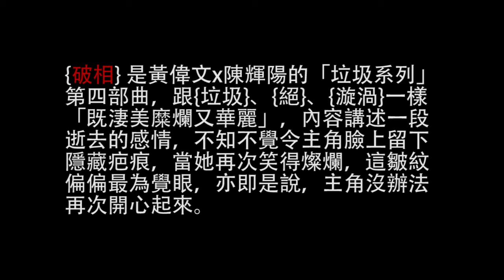1. 容祖兒 { 破相 } X 電影 { 此時此刻 } 視聽版MV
{破相} 是黃偉文x陳輝陽的「垃圾系列」第四部曲，跟{垃圾}、{絕}、{漩渦}一樣「既淒美糜爛又華麗」，內容講述一段逝去的感情，不知不覺令主角臉上留下
隱藏疤痕，當她再次笑得燦爛，這皺紋偏偏最為覺眼，亦即是說，主角沒辦法
再次開心起來。

誤入歧途終送命—《此時．此刻》(The Hours)
三個年代、三個故事、三個女人，像被同一本小說牽引，走上同一道生命軌跡。1920年，英國小說家維珍妮亞．伍爾芙(Virginia Woolf)，一面埋首寫她的巨著《戴洛維夫人》(Mrs. Dalloway)，一面與精神病魔抗戰；1949年，洛杉磯，家庭主婦羅拉，受到《戴洛維夫人》的感召，對生命的價值忽然存疑，精神極度痛苦，陌於自殺邊緣；2002 年，紐約，出版商嘉莉莎是《戴洛維夫人》的現代版，準備為她的情人知己李察舉辦最後派對，李察患了愛滋絕症，瀕臨生命的最後一刻.